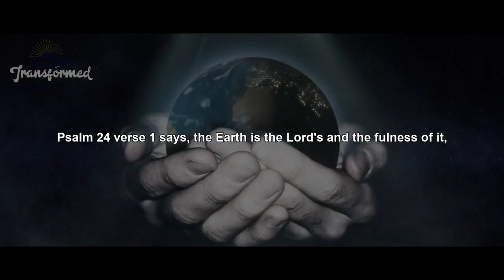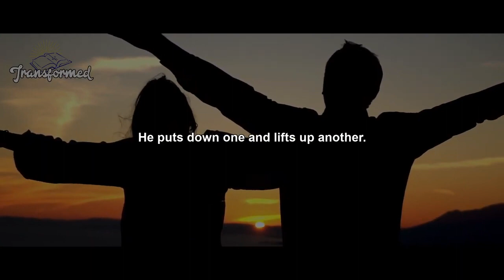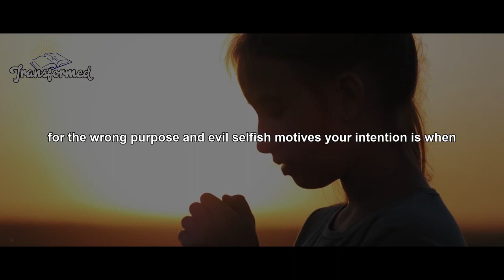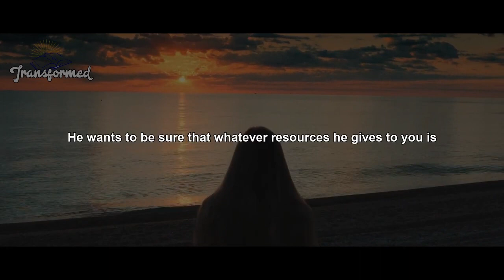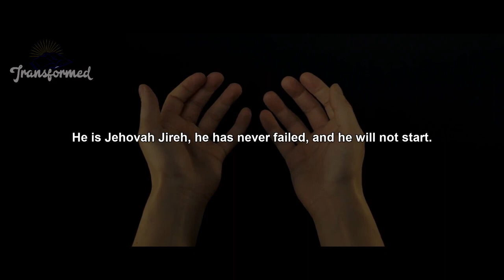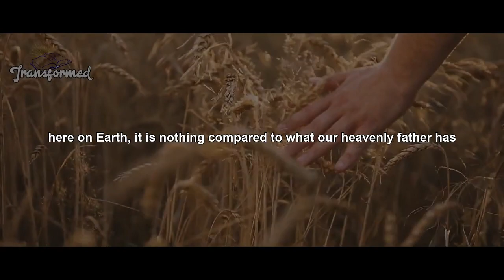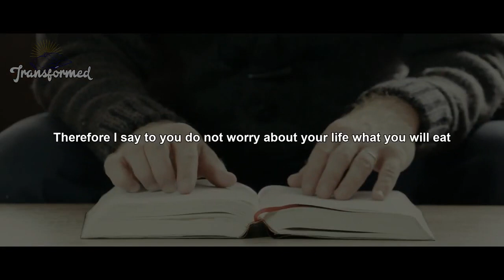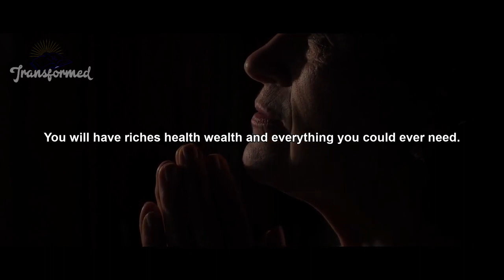God Will Do It QUICKLY They Will SEE You SERVE A GOD BIGGER Than Your Troubles(Inspirational)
That problem cannot swallow you if you are determined to let God honor and lift you through it. See it as your examination to the next level and that is how it would be. We don’t always have people in our lives who can inspire us to follow our dreams. Fortunately, we can reflect on the wise words of others, and these ideas can serve as teachers that motivate us to chase after our goals and desires.